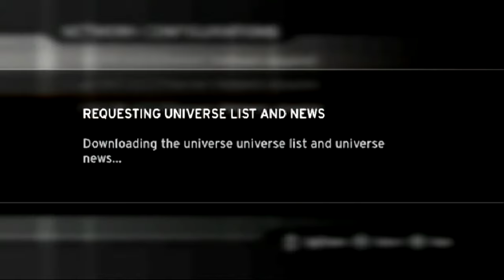(PS2) Killzone Online • DM @ Beach Head • 28/01/2021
Recording 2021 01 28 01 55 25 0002 converted